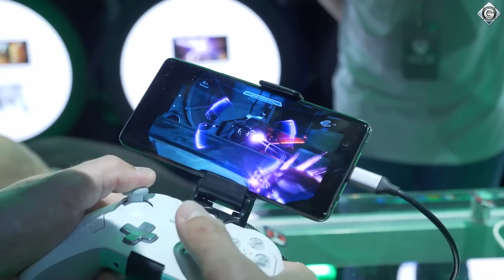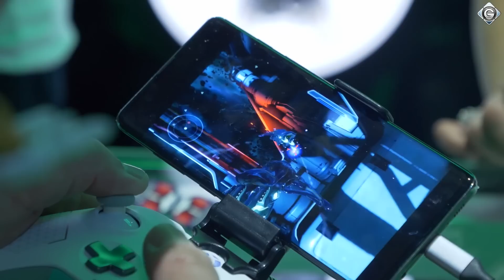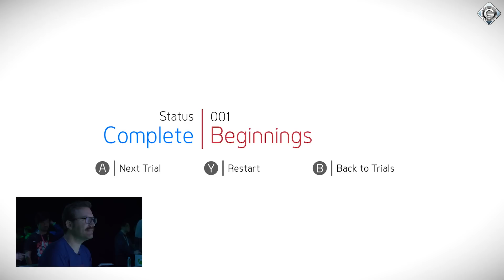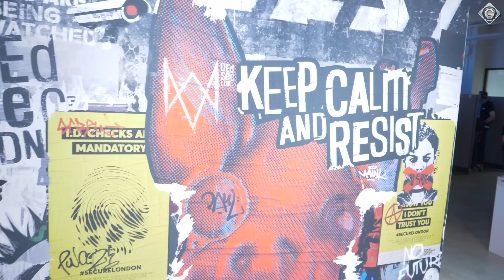Felix' grösste Überraschungen der E3! 🕹 Das gibt's bei den Grossen! 🕹 Insert Coin 490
🕹 THEMEN DER HEUTIGEN SENDUNG 🕹
► E3 2019
► Microsoft
► Nintendo
► Ubisoft

Besuche auch unsere Webseite dem Spielemagazin mit News, Tests, Specials, Videos, Tipps und Lösungen für PC, PS4, Xbox One, Switch und mehr.